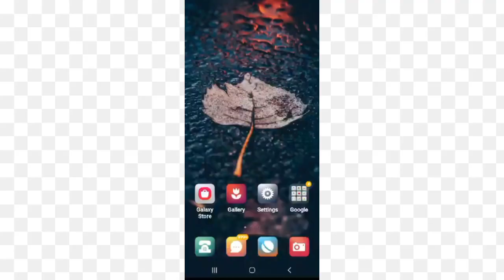How To Enable Finger Sensor Gestures In Samsung || TECH SOLUTIONS BAR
Hello friends welcome to my YouTube Channel Tech Solutions Bar , today I am showing you how to enable "Finger Sensor Gestures" in Samsung with the help this video hope so it will be helpful for you.